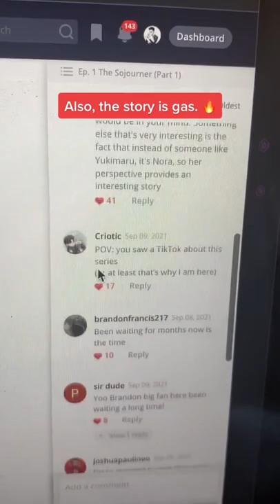I GOT A PUBLISHING DEAL FOR MY SAMURAI NOVEL?!